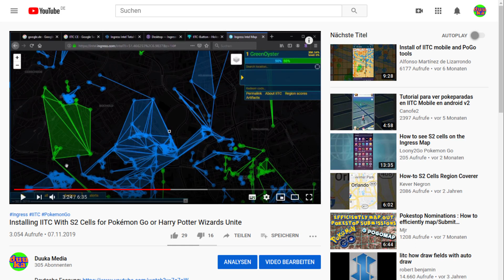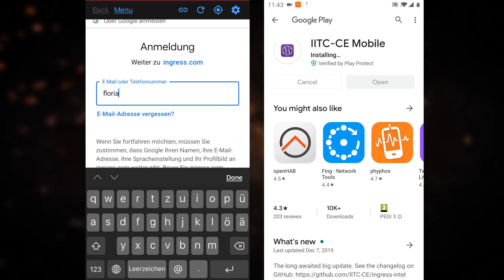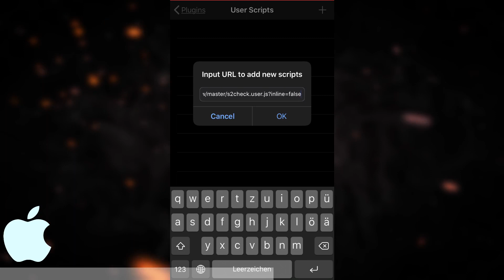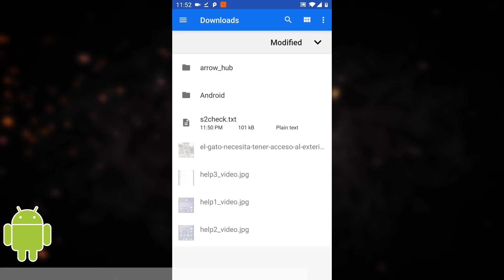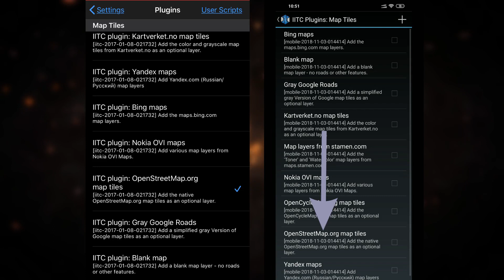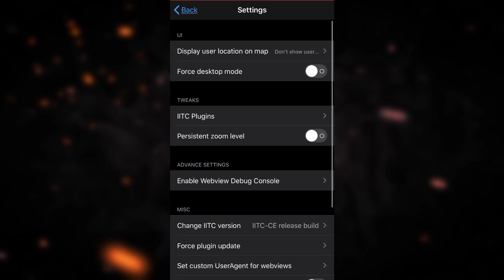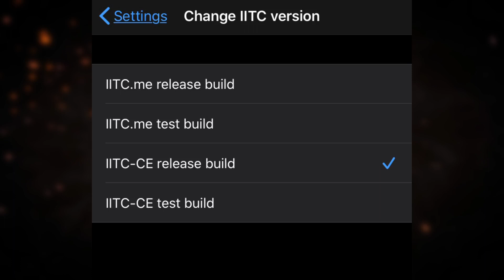S2 Cells with PoGo Tools on IITC CE Mobile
0:00 Introduction
0:44 Download IITC-CE
2:08 Pogo Tools on iPhone
2:56 Pogo Tools on Android
4:10 Adjusting the map
4:49 Pogo Tool configuration
5:49 Outro